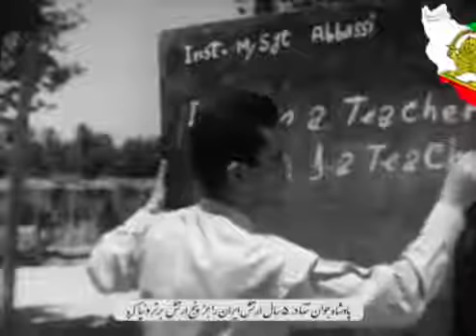رساندن ارتش ایران در جمع ۵ ارتش قدرتمند دنیا تنها در ۵ سال تو سط شاهنشاه آریامهر